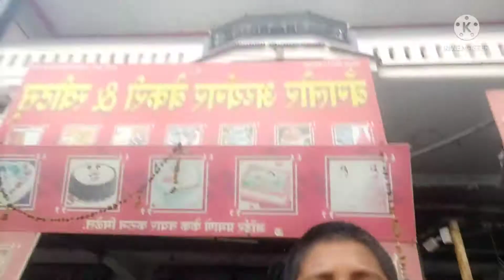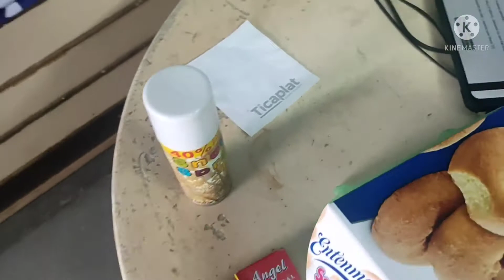Aba,s birthday Dr.yeshwant Kulkarni